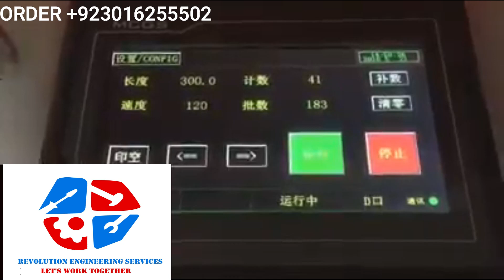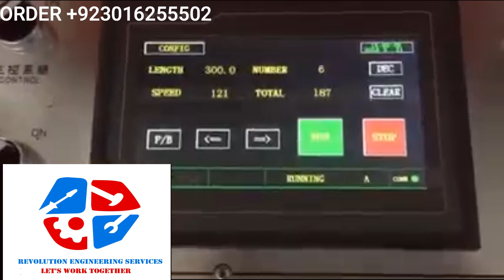Shopping Bags Making and Printing Polythene Bags Machinery Pakistan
We are deals in all kinds of Machineries.
Import & export
Pakistani Made
China Made
Japanese Made
Heavy Construction Machineries
Packing Machinery
Pharmacy Packing
Polythene Bags Making Unit
Water Filling Machine
Rotimatic Machine
Dough making mixer
PVC PPRC Extruders
Detergents Mixer
Juices and Milk Pack Machines
Shopping bags Making
Crushers
Slanty Nimko Chips Lays Fryer & Dryer Production Line
Plastic Injection Molding
Pet Blow Machines
Bricks & Block Making and Concrete Mixer
Jaw Crushers for Stones etc etc
Warranty 1 year with Services

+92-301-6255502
Whatsapp Only
Gujranwala Pakistan